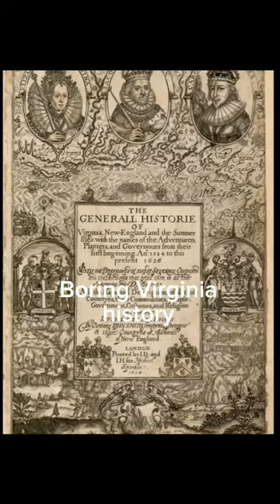BORING VIRGINIA HISTORY vs his history edit